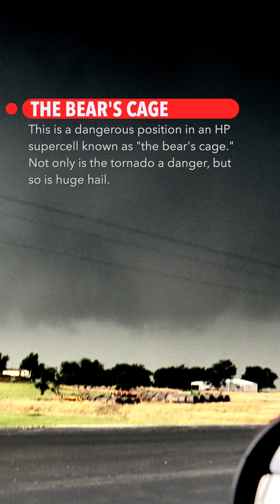This HP supercell near Seymour, Texas, concealed most of its tornado behind a curtain of heavy rain.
🌪️ Hidden Fury: HP Supercell Near Seymour, TX 🌧️

This high-precipitation (HP) supercell near Seymour, Texas, concealed most of its tornado behind a curtain of heavy rain—a hallmark of HP storms. These systems are both breathtaking and dangerous, as rain-wrapped tornadoes are often invisible until it’s too late.

What makes a storm HP instead of classic or LP?
It’s all about moisture and storm structure:
 • HP Supercells form in moisture-rich environments where the storm’s rear-flank downdraft (RFD) wraps rain and hail around the updraft. This leads to heavy precipitation near the storm’s core, obscuring features like wall clouds and funnels.
 • Classic Supercells strike a balance, with moderate precipitation wrapping around the updraft, keeping features visible for storm chasers and forecasters.
 • LP Supercells form in drier environments with minimal precipitation, often showcasing stunning, sculpted updrafts.

HP supercells may not be as photogenic as LPs, but their raw power and unpredictable nature are unmatched. When chasing these storms, always stay cautious—what you can’t see is often the most dangerous.

VISIT OUR WEB SITE FOR THE LATEST WEATHER AND STORM CHASING NEWS

Panasonic GH6
Panasonic 7-14mm
Panasonic X1500
Insta 360 One X2
Insta 360 One X3
Insta 360 One RS 1-inch
SanDisk SD Cards
Pelican Case